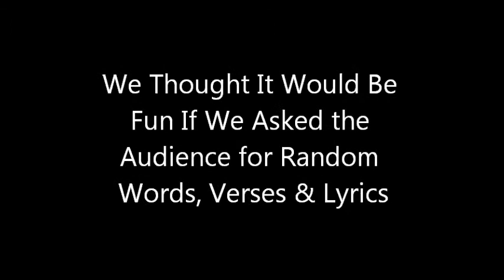Liberated Muse Presents THE LYRIC MONSTER @ FIGMENT DC 9-29-12 ("Love Conquers All")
Liberated Muse Arts Group presents The Lyric Monster! On Sept. 29, 2012 at Figment DC. audience members fed the Lyric Monster  impromptu verse and listened as a song emerged on the spot. Lyric Monster is a collection of musicians, singers, and composers from the online network LiberatedMuse.com who delight in creating.Lyric Monster is Colie Williams, Quineice, Teisha Marie, Derrick "D. Marq" Smith, G. Jones, and Khadijah "Moon" Ali-Coleman.

Audience members write down impromptu verses (two verse minimum) and Lyric Monster (the collection of musicians, singers and composers) churn out an impromptu song utilizing the lyrics fed to them.

Bring LYRIC MONSTER to your venue for an interactive experience.